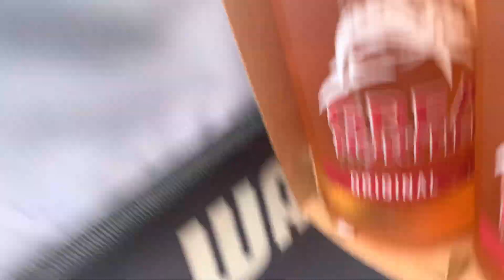WATAGANS | 4x4 | Rollovers | Tree smashing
Tracks

In order:
Wishing Well
Drury Lane
Serious Hill
Lemontree Yambo Link Trail
Crazy Corner
Smoko Hill